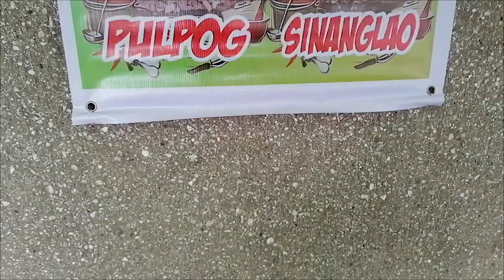Kiera's Corner || Our Part 2 Support local Vlog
This again is a continuation of the early vlog I Made for Kiera's Corner. So I tried it during their opening and after their opening I still go there to eat.

You are here because you have search
Home Made Hungarian Sausage, Kiera's Corner, Lechon kawali, Where to eat in Baguio City, Support Local Vlog, Support Local, Pulpog, Dinakdakan, Where to eat Sinanglaw in Baguio City, Where to eat Hungarian Sausage in Baguio City, Where to eat Pinapaitan in Baguio City